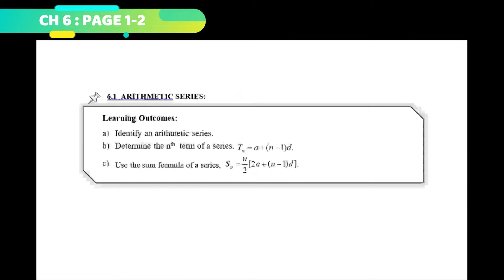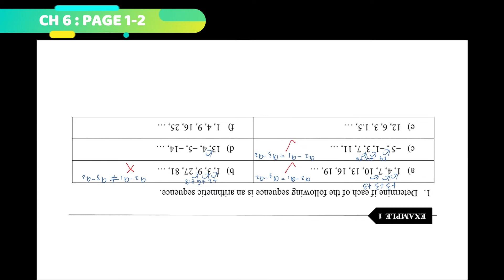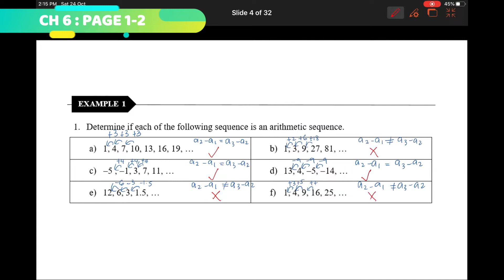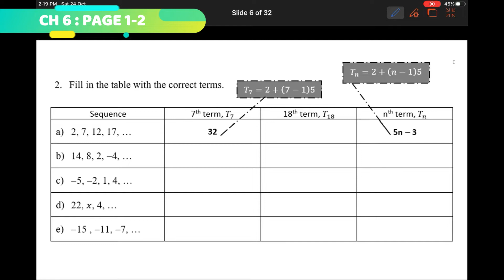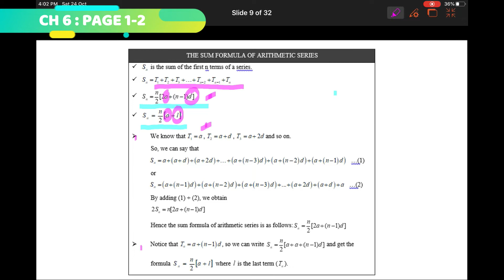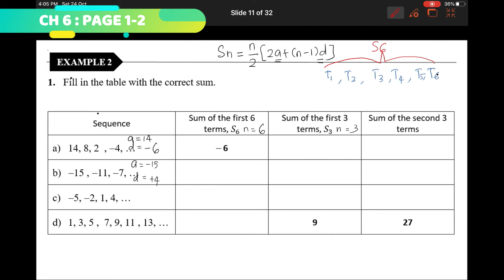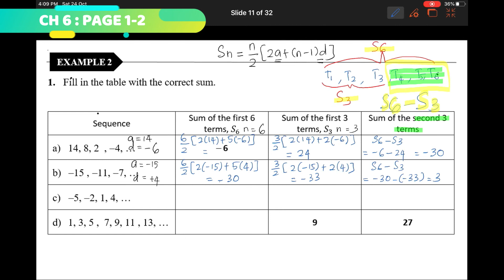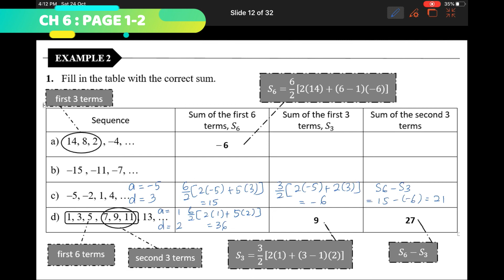DM015 CHAPTER 6[ PAGE 1-2]